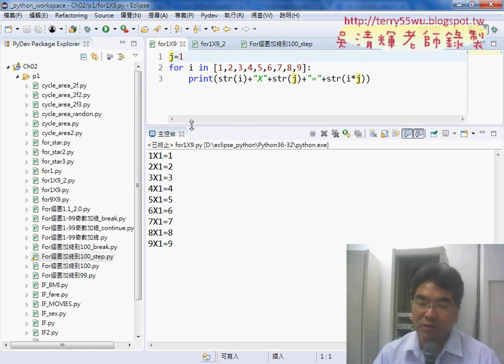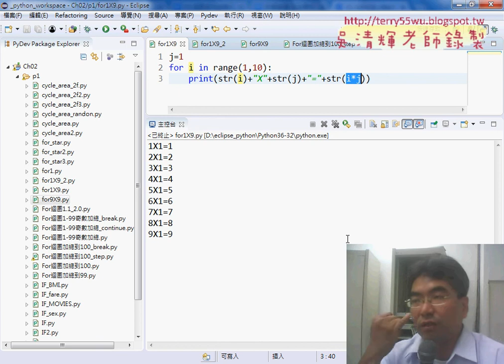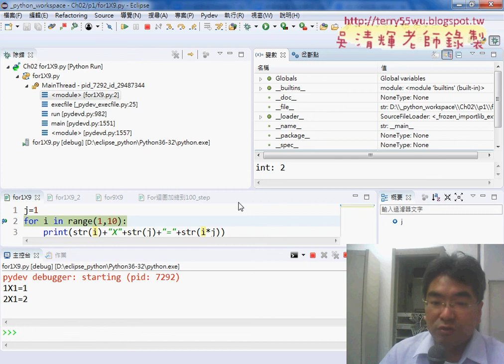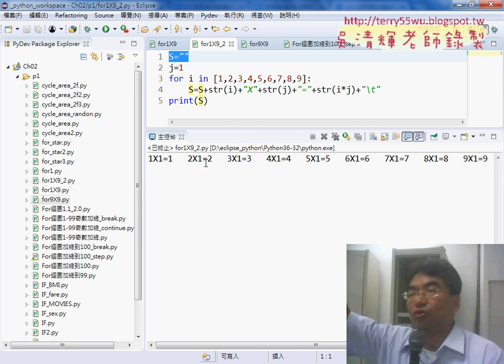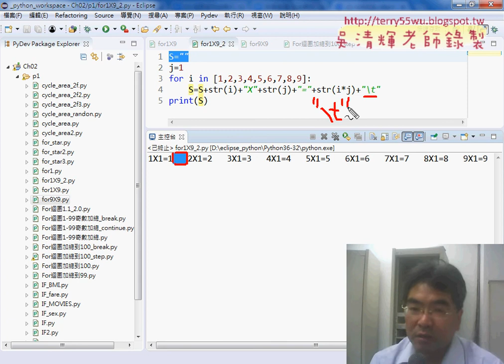06 九九乘法表縱向與除錯模式